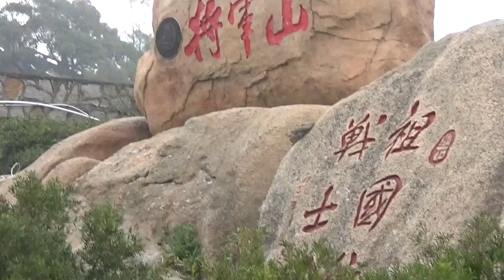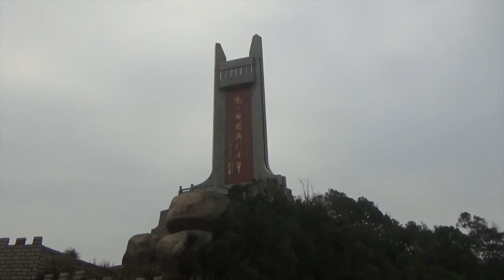游东海仙境 － 仙人井与将军山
This video is about 游东海仙境 － 仙人井与将军山